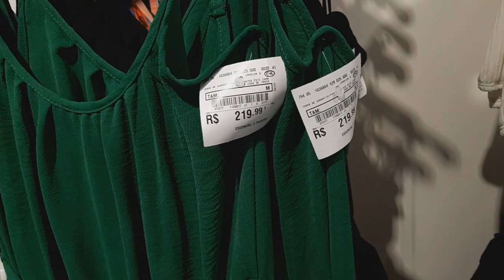TOUR C&A LOOK VERÃO TUDO LINDO!